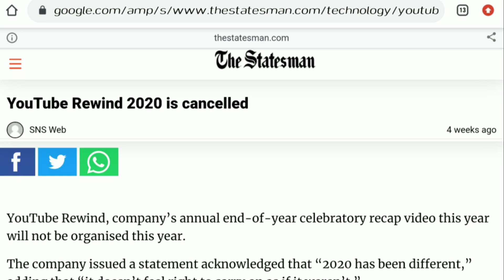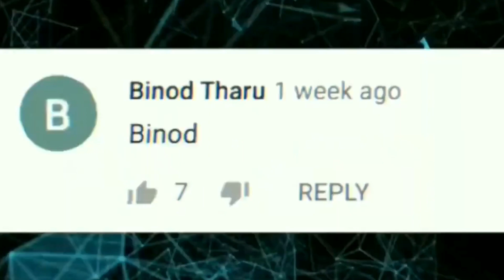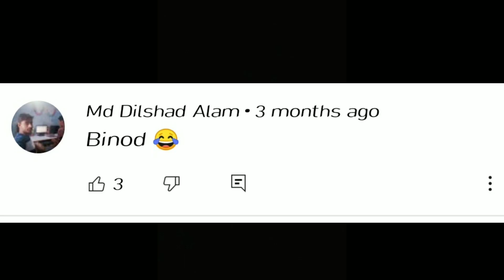YouTube Rewind 2020 || Indian Rewind @Slayypoint Roast.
About Me :-
My Name Is (Surendra Kumar Sahu) , From Bihar India🇮🇳
On My Channel, I Try To Make People laugh😄 By Making Funny Video.
          So Keep Supporting By Watching, Liking And Sharing The Video.
Channel🙏🙏🙏